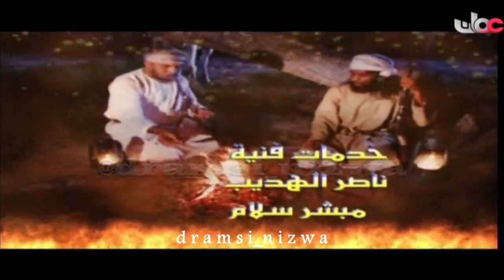المسلسل العُماني الـيرام الحلقة 15 الاخيرة إنتاج 2008م